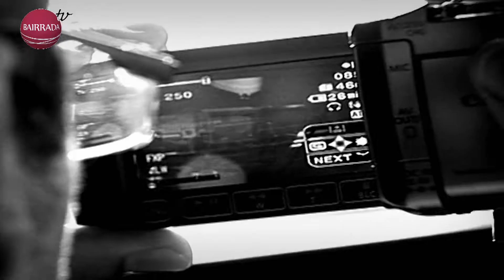Repórter Bairradino | Carnaval de Verão 2013